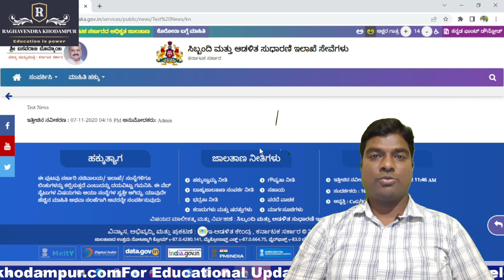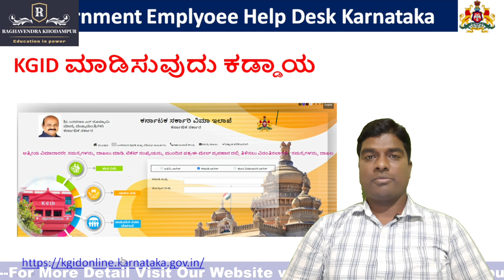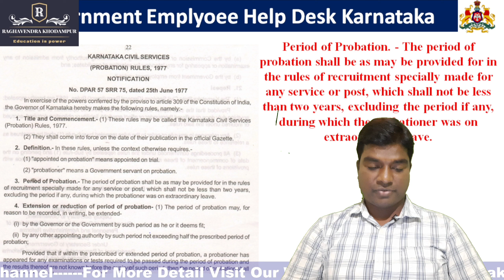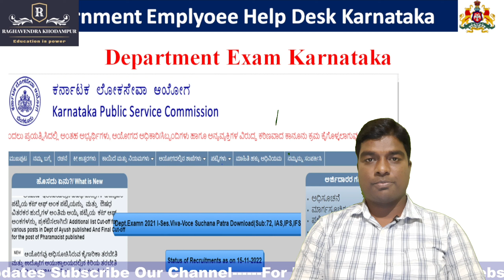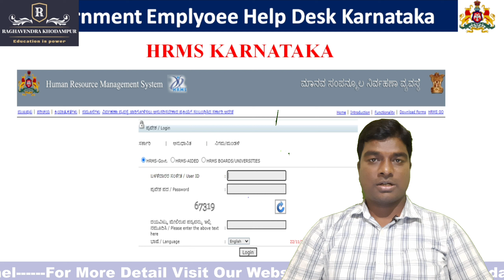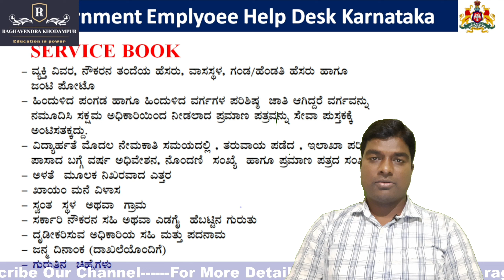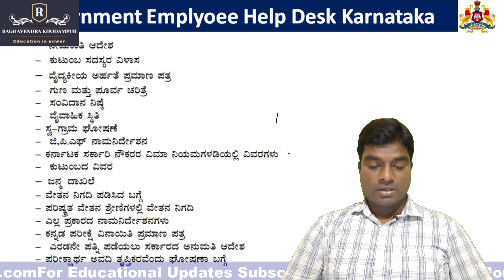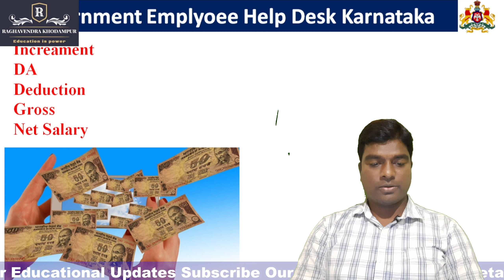Department Exam Karnataka/KGID/CLT/Probationary Period/NPS/HRMS Karnataka/Service Book/SATS/GPSTR/HS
1)pre primary education-RTE
2)Primary education
nmms,inspire award,scholarships,ssp,nsp,hostel,CCE, and many more
3)high school /secondary education
4)student achivement tracking system(SATS Karnataka)
5)kseeb
7)mid day meal karnataka
8)incentives
9)out of school children-OOSC
10)biert-child with special need(CWSN)
11)Block resource center-DIET-DDPI-CPI -DSERT-SCHOOL EDUCATION KARNATAKA
12)Teacher training -B.Ed,D.Ed,TTE,NALI KALI,
13)RTE admission,rte application,rte sellection process
14)pu education academic and administrative information
15)graduate,degree,BE,diploma,relted information
16)teacher reqirment,appointment,promotion ,tet exam